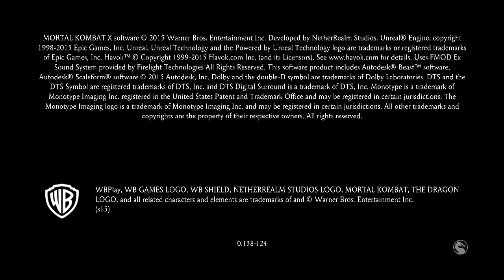Mortal Kombat X: Klassic Tower (MILEENA - RAVENOUS)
Hey guys! Here's the first playthrough of the Klassic Tower for Mortal Kombat X! First up is, Mileena! Enjoy!